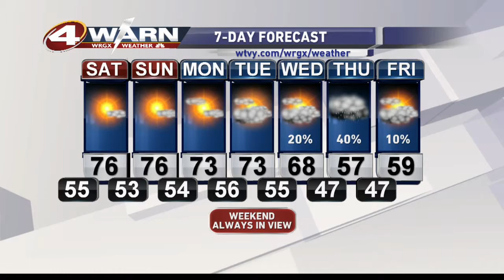Black Friday Evening Forecast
Tracking a cold front bringing dangerous conditions to the central US. Good news is for us, we will stay nice and dry through the weekend, but changes will move in by the middle of next week.